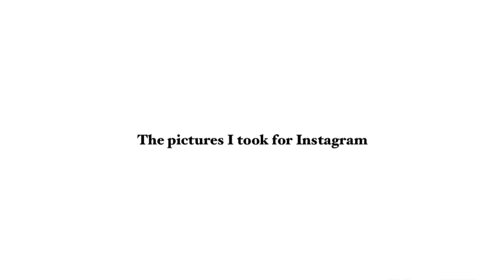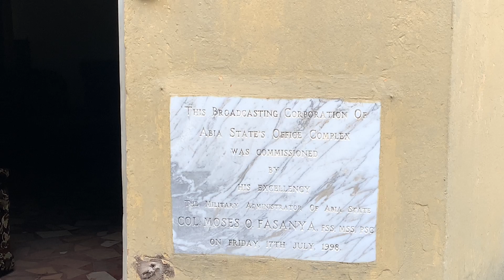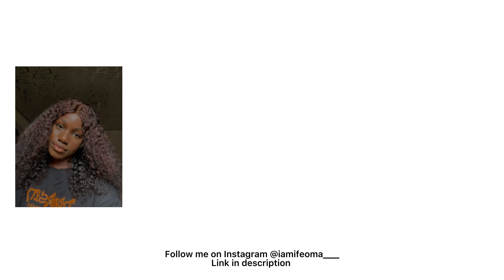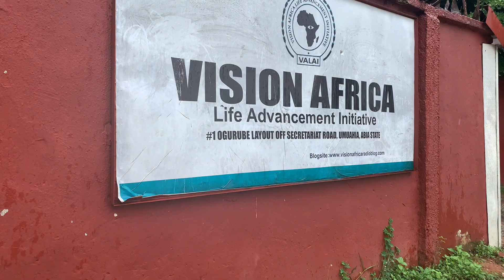WEEKLY VLOG: taking pictures for Instagram +work+ new nails +struggles of a small youtuber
Hi guys, I’m back again today with another vlog. I hope you enjoy this video.